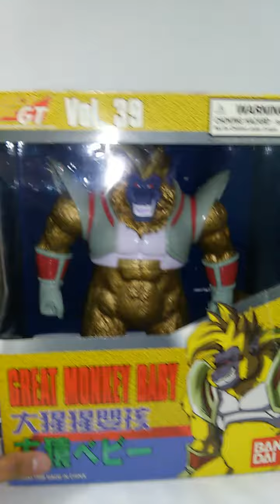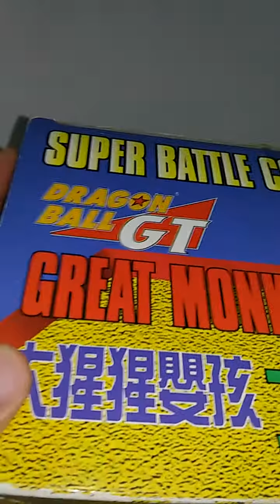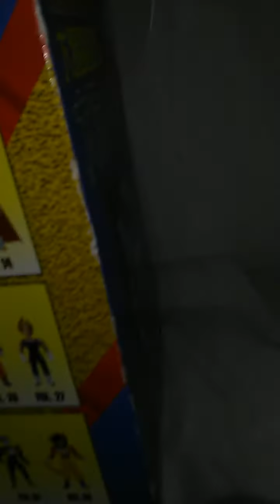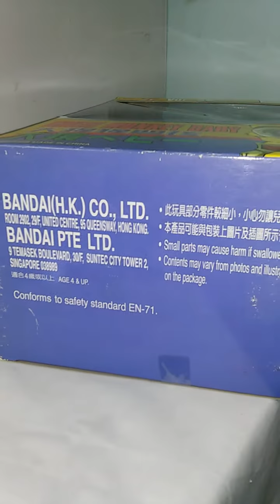Dragon Ball GT Super Battle Collection Vol. 39 Great Monkey Baby Bandai HK 1998.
Revision de la colosal figura de Dragon Ball GT Super Battle Collection Vol. 39 Great Monkey Baby Bandai HK 1998. La unica figura de DBGT que no fue editada en Mexico por Mattel en el 2000.